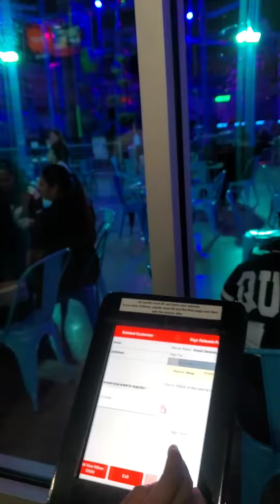Let's Go to Adult Night at Area 53 Brooklyn!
Jays, it was a blast! Next time hopefully a few more people can join us. You're also allowed to bring beer and wine to Adult Night at this location!!

There were other fun things to get onto but time got the best of us!

See you soon Area 53!

J